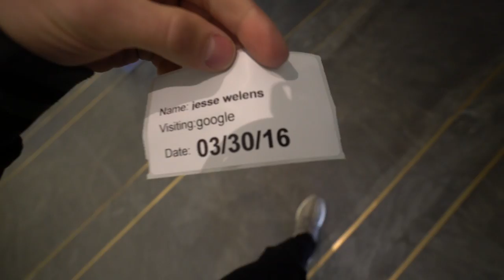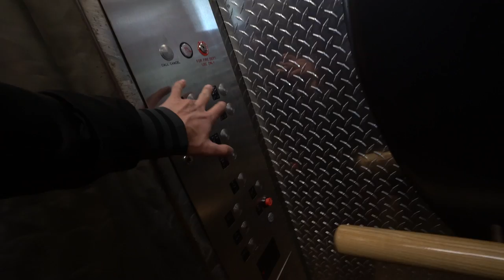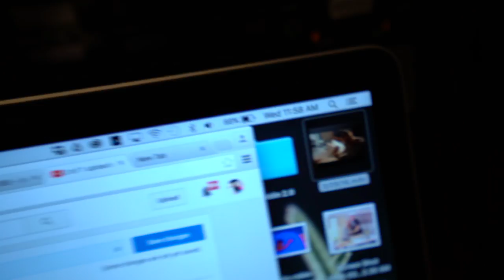RED BURGER CHALLENGE!!!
Sign up for a FREE MONTH of YouTube Red